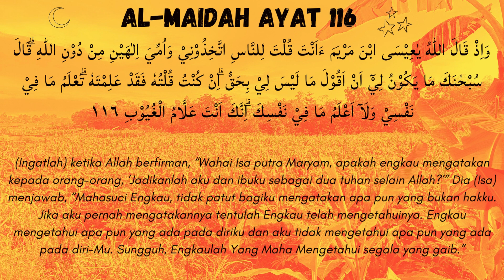Al Maidah Ayat 116